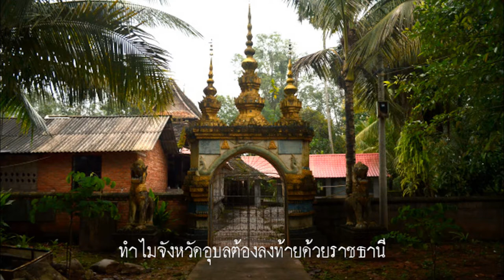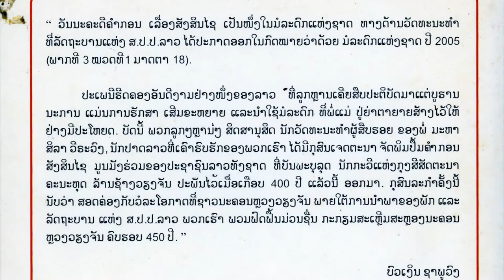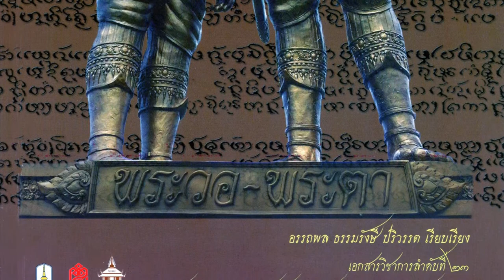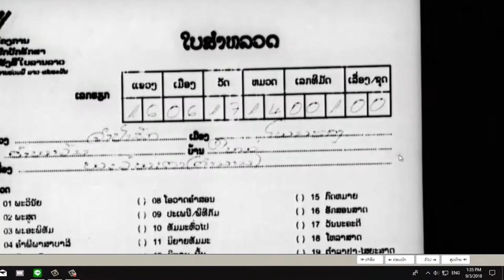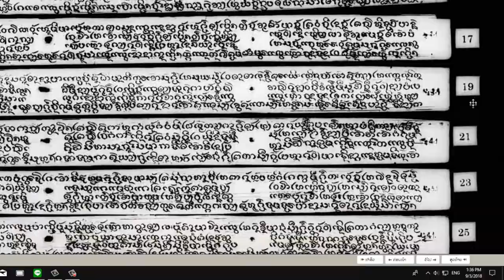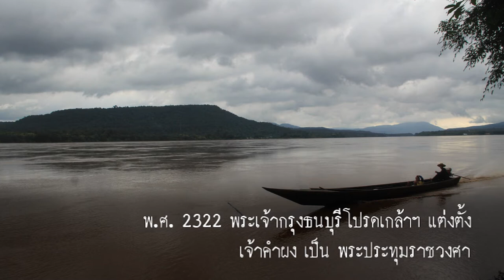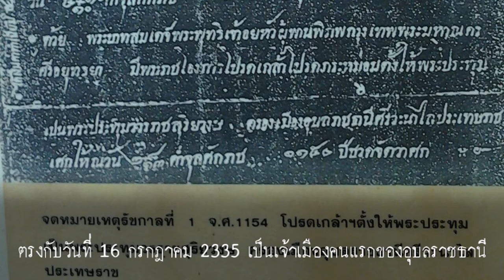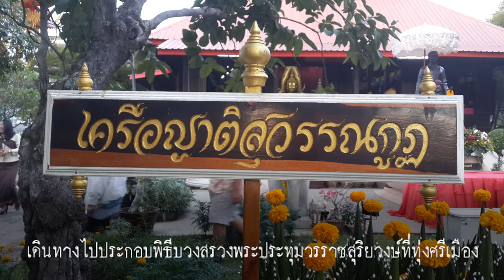อุบลราชธานีในอดีต : ทำไมคำต่อท้ายจังหวัดอุบล ต้องเป็น ราชธานี # 2/2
ผมมีเรื่องที่จะเล่าให้ฟัง 2 เรื่อง เรื่องที่ 1 ที่อยากจะเล่าให้ฟังคือเรื่องที่ว่า ทำไม จังหวัดอุบลต้องลงท้ายด้วย ราชธานี จังหวัดที่ลงท้ายด้วย ราชธานี มีเพียงจังหวัดเดียวเท่านั้น เพราะเรื่องนี้คนอุบลเองก็สงสัย เรื่องที่ 2 ก็คือเรื่อง ทำไมอุบลจึงได้ชื่อว่า เมืองนักปราชญ์ ใคร ๆ ก็รู้ว่า เมืองอุบลเป็นเมืองนักปราชญ์  คำว่าเมืองนักปราชญ์ ก็เป็นส่วนหนึ่งในคำขวัญของจังหวัด ที่เราเคยได้ยินว่า ถิ่นไทยนักปราชญ์ ทวยราชใฝ่ธรรม งามล้ำเทียนพรรษา คำที่ว่า เมืองนักปราชญ์ เป็นพระราชดำรัสของพระบาทสมเด็จพระมงกุฎเกล้าเจ้าอยู่หัว รัชกาลที่ 6 นะครับ ไม่ใช่พูดกันลอย ๆ